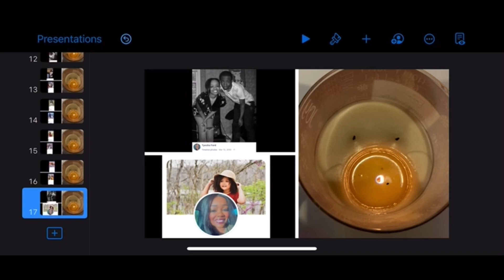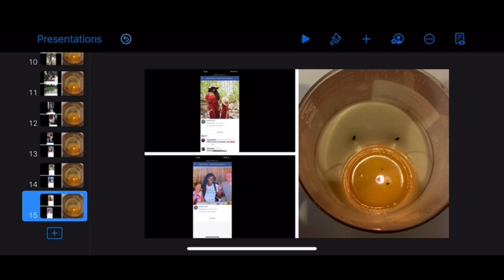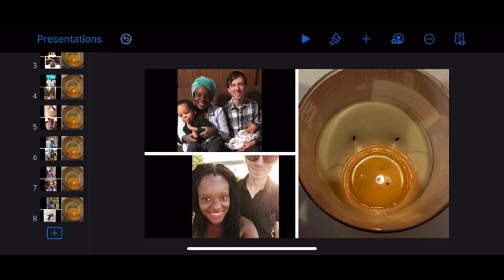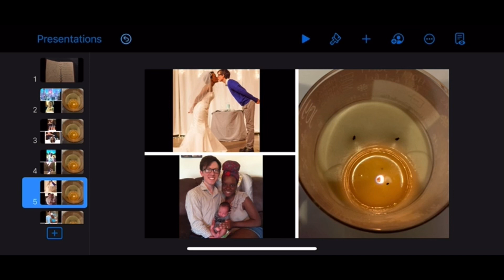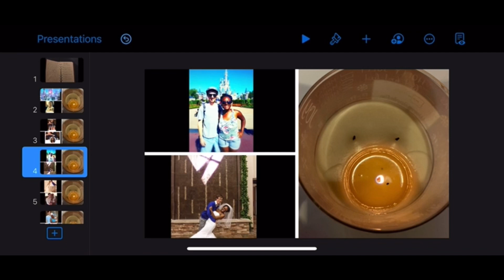Ivory Empire • Autumn Receiver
Reuploaded